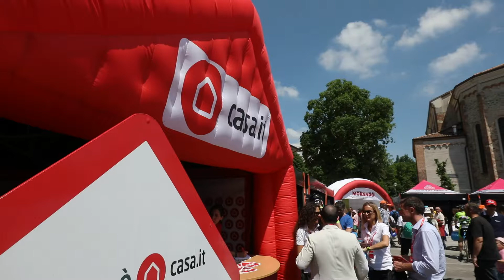Casa.it Top Sponsor del Giro d'Italia 2018: tappa 13 Ferrara - Nervesa della Battaglia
Casa.it al Giro d'Italia 2018: rivivi le emozioni della tappa 13

18 Maggio 2018: Ferrara  - Nervesa della Battaglia

Casa.it è il sito e l’App per comprare, affittare e vendere casa.
Casa.it ti aiuta a trovare la casa giusta per te, tra oltre 850.000 annunci di case in vendita e in affitto in tutta Italia, quando vuoi, da PC, Tablet, App e Mobile.

Se cerchi casa, è Casa.it!